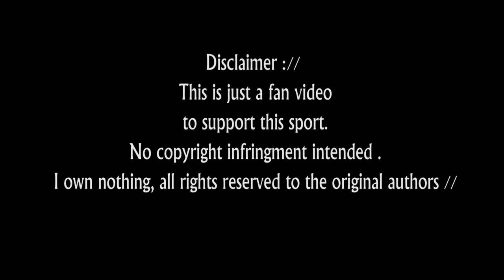George Morris - Questo è ciò che intendeva Caprilli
FABRIFABRIX By Fabrizio Cerilli